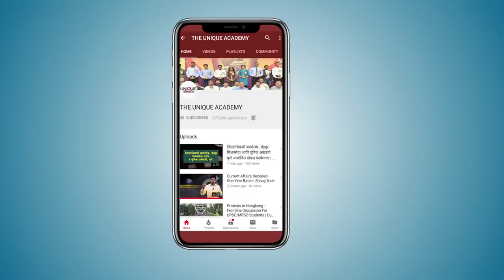अधिकारी संवाद - भाग्यश्री बानायत (IAS)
स्पर्धापरीक्षा तयारी

Link to downloads the Android & iOS App add on video description.

Bharatiya Arthavyavastha

Unique चालू घडामोडी २०१८